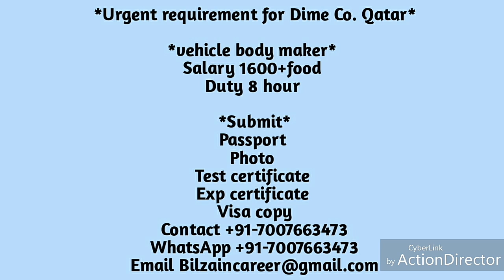Vehicle Body Maker Job in Qatar 🇶🇦